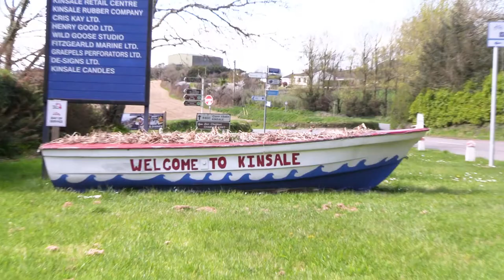EOIN O CONNOR KINSALE GALLERY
My Kinsale Gallery at 5R Shearwater, Pier Road, Kinsale, Co. Cork.
Open from 9:30 to 5:30 Monday to Saturday and 12 to 5 on Sundays.